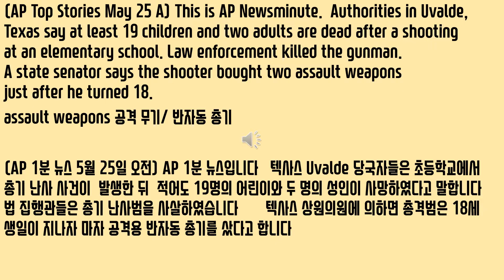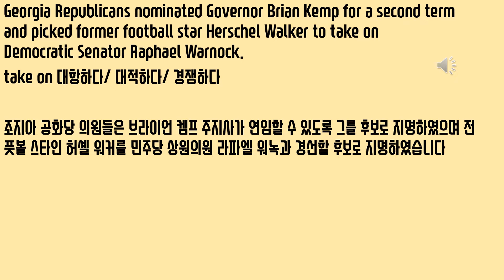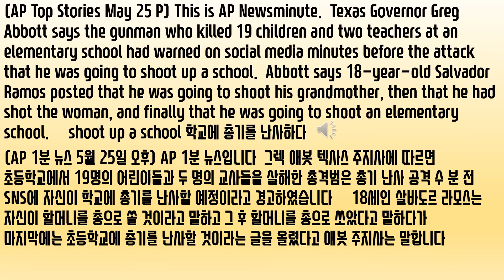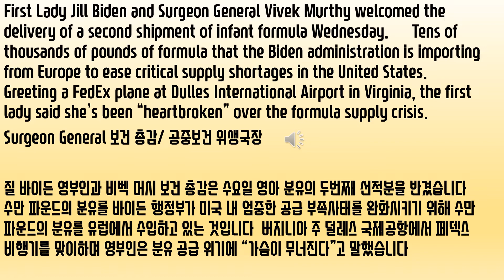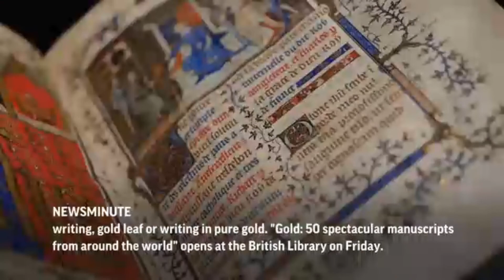AP 1분 뉴스 May 25, 2022 AP News 한글자막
Source: AP Top Stories May 25, 2022
2022년5월 25 AP 1분 뉴스
(AP Top Stories May 25 A) This is AP Newsminute.  Authorities in Uvalde, Texas say at least 19 children and two adults are dead after a shooting at an elementary school. Law enforcement killed the gunman.  A state senator says the shooter bought two assault weapons just after he turned 18.
assault weapons 공격 무기/ 반자동 총기
(AP 1분 뉴스 5월 25일 오전) AP 1분 뉴스입니다
텍사스 Uvalde 당국자들은 초등학교에서 총기 난사 사건이  발생한 뒤  적어도 19명의 어린이와 두 명의 성인이 사망하였다고 말합니다  법 집행관들은 총기 난사범을 사살하였습니다  텍사스 상원의원에 의하면 총격범은 18세 생일이 지나자 마자 공격용 반자동 총기를 샀다고 합니다
President Biden spoke from the White House, asking Congress members when they’re going to stand up to the gun lobby.  Democrat Chris Murphy, on the Senate floor, begged Republicans to work with him on gun legislation.
stand up to the gun lobby 총기 로비에 맞서다
바이든 대통령은 백악관 연설에서 언제 총기 로비에 맞설 것인지 의원들에게 물었습니다  크리스 머피 의원은 상원에서 공화당 의원들에게 총기 법안을 마련하기 위해 협조해 달라고 간청하였습니다
South Korea says North Korea test-launched a suspected intercontinental ballistic missile and two shorter-range weapons.  It says they were fired into the sea.
intercontinental ballistic missile 대륙간 탄도탄/ ICBM
한국은 북한이 대륙간 탄도탄으로 의심되는 미사일과 두 발의 근거리 무기를 시험 발사하였다고 말합니다  한국 발표에 따르면 이 미사일들은 바다로 발사되었습니다
Georgia Republicans nominated Governor Brian Kemp for a second term and picked former football star Herschel Walker to take on Democratic Senator Raphael Warnock.
take on 대항하다/ 대적하다/ 경쟁하다
조지아 공화당 의원들은 브라이언 켐프 주지사가 연임할 수 있도록 그를 후보로 지명하였으며 전 풋볼 스타인 허셸 워커를 민주당 상원의원 라파엘 워녹과 경선할 후보로 지명하였습니다
(AP Top Stories May 25 P) This is AP Newsminute.  Texas Governor Greg Abbott says the gunman who killed 19 children and two teachers at an elementary school had warned on social media minutes before the attack that he was going to shoot up a school.  Abbott says 18-year-old Salvador Ramos posted that he was going to shoot his grandmother, then that he had shot the woman, and finally that he was going to shoot an elementary school.
shoot up a school 학교에 총기를 난사하다
(AP 1분 뉴스 5월 25일 오후) AP 1분 뉴스입니다  그렉 애봇 텍사스 주지사에 따르면 초등학교에서 19명의 어린이들과 두 명의 교사들을 살해한 총격범은 총기 난사 공격 수 분 전 SNS에 자신이 학교에 총기를 난사할 예정이라고 경고하였습니다   18세인 살바도르 라모스는 자신이 할머니를 총으로 쏠 것이라고 말하고 그 후 할머니를 총으로 쏘았다고 말하다가 마지막에는 초등학교에 총기를 난사할 것이라는 글을 올렸다고 애봇 주지사는 말합니다
Senate Majority Leader Chuck Schumer has quickly set in motion a pair of firearms background check bills in response to the school massacre in Texas.  But the Democrat acknowledged Wednesday the refusal for years of Congress to pass any legislation aiming to curb a national epidemic of gun violence.
Senate Majority Leader 상원 민주당 대표/ 상원 다수당 지도자
척 슈머 상원 민주당 대표는 텍사스에서 발생하여 십여명이 사망한 사건에 대한 반응으로 두 건의 총기 배경조사 법안을 재빨리 추진하였습니다  하지만 수요일 민주당 의원들은 전국적으로 늘어나고 있는 총기 폭력을 통제하는 것을 목표로 하는 어떠한 법안도 하원에서 수 십년 동안 거부되어 왔음을 시인하였습니다
First Lady Jill Biden and Surgeon General Vivek Murthy welcomed the delivery of a second shipment of infant formula Wednesday.  Tens of thousands of pounds of formula that the Biden administration is importing from Europe to ease critical supply shortages in the United States.  Greeting a FedEx plane at Dulles International Airport in Virginia, the first lady said she’s been “heartbroken” over the formula supply crisis.
Surgeon General 보건 총감/ 공중보건 위생국장
질 바이든 영부인과 비벡 머시 보건 총감은 수요일 영아 분유의 두번째 선적분을 반겼습니다  수만 파운드의 분유를 바이든 행정부가 미국 내 엄중한 공급 부족사태를 완화시키기 위해 수만 파운드의 분유를 유럽에서 수입하고 있는 것입니다  버지니아 주 덜레스 국제공항에서 페덱스 비행기를 맞이하며 영부인은 분유 공급 위기에 “가슴이 무너진다”고 말했습니다
Worth more than their weight in gold, fifty historic manuscripts from around the world are going to display in London, all featuring either gold paint, gold writing, gold leaf or writing in pure gold.  “Gold: 50 spectacular manuscripts from around the world” opens at the British Library on Friday.
Manuscripts 원고
금의 무게보다 소중한 가치를 지니고 전세계에서 온 50개의 역사적인 원고가 런던에서 전시될 예정입니다  금 페인트, 금 글씨, 금박, 순금의 원고 등 모두가 금으로 되어 전시됩니다  “금: 전세계 50개의 눈부신 원고”라는 타이틀로 금요일 영국 도서관에서 이 전시회가 열립니다